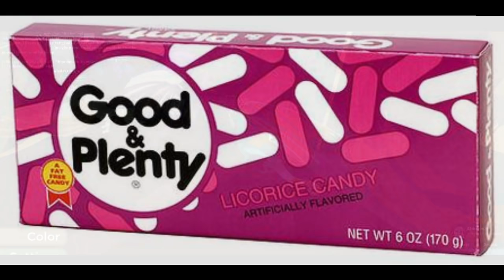This is What It's Like to Join Games as a "YouTuber"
Hallo! Small video to fill in the time when there isn't any important news or animations of mine to show! Hope you've all been doing good everyone, happy Sunday.

Not much to say, uhhh tell me your favorite kaprisun flavor go on do it you wont

COMMON QUESTIONS:
Q: What is your outro music?

A: Lightworks

A: I record with the Xbox screen recorder that comes with my Windows 11 Software.

Q: Are you on an admin for Wings of Fire?
A: No

A: Game can be found below!

Q: What do you animate with?
A: FireAlpaca

Music
Subnautica - Salutations
Deltarune - Rudebuster
C418 - Far
C418 - Droopy Likes Your Face
C418 - Kyoto
The Legend of Zelda - Malo Mart